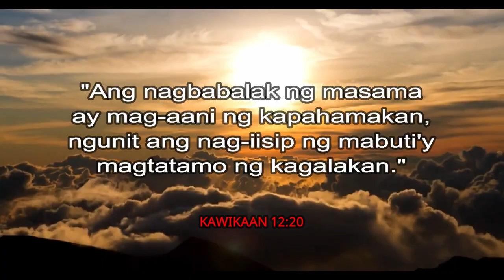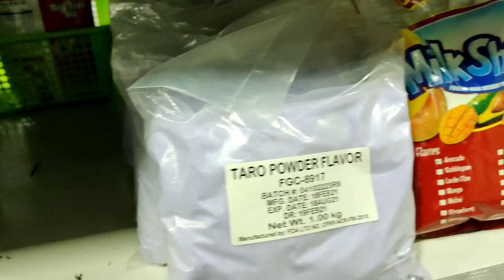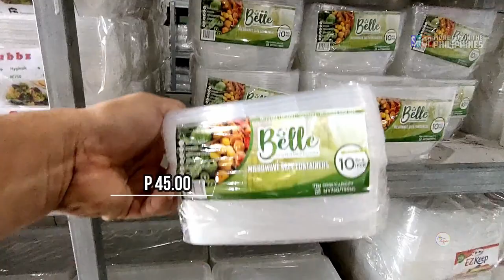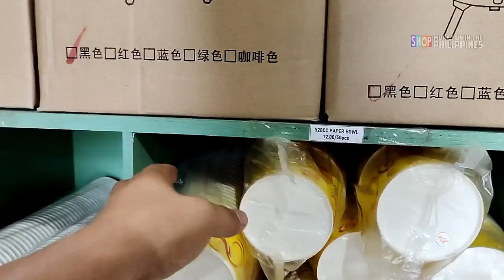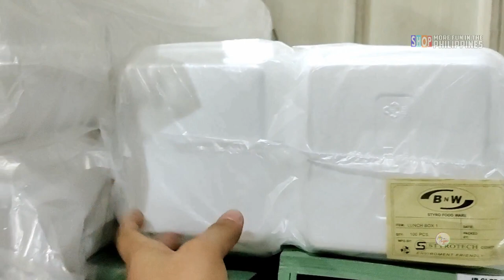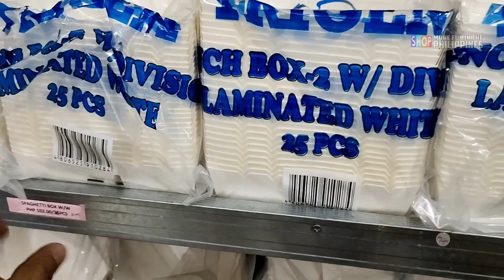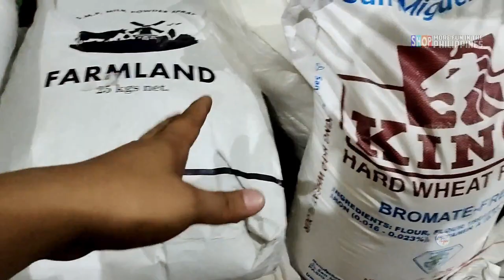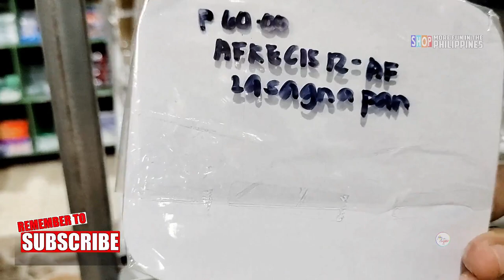PART 1 | DIRECT BODEGA NG BAKING SUPPLIES AT FOOD PACKAGING | BCGT BAKING SUPPLIES AT FOOD PACKAGING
KUNG ANG VIDEO NA ITO AY NAKATULONG AT NAIS MONG SUPORTAHAN ANG AKING CHANNEL

2. Kindly please watch at least (1) one advertisement of this video TeamNoSkipADS (tulong mo nalang!)
3. Like the video and comments anything (shout out request, next vlog request or some FAQ)
BCGT BAKING SUPPLIES AND FOOD PACKAGING
Add: 3935 C Mercado Street Brgy. Poblacion
Guiguinto Bulacan, 3015 Philippines
Video taken by VIVO V20 Smartphone
Video Editor: Wondershare FILMORA 8.7

C Mercado Street, Poblacion
Guiguinto Bulacan, Philippines
Shirt by: Print Art Tees
Track Name: "Those Nights"

Support and followed "Dj Quads" in his social medias

TO GOD BE THE GLORY...! SALAMAT PO..!